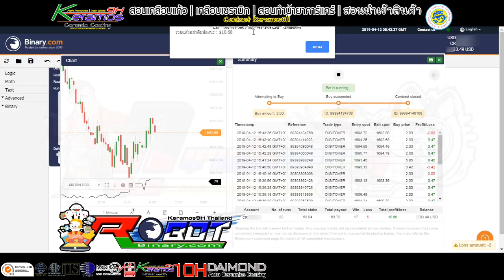Binary Bot Nong Mos | น้ำยาเคลือบแก้ว | สอนเคลือบแก้ว |【 Ucarwash TV 】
▬▬▬▬▬▬▬▬ஜ ۩۞۩ ஜ▬▬▬▬▬▬▬▬
▓▓▓▒▒▒░░░ :: Ucarwash TV :: ░░░▒▒▒▓▓▓
▬▬▬▬▬▬▬▬ஜ ۩۞۩ ஜ▬▬▬▬▬▬▬▬

บอทนี้จัดโปร ถึงสิ้นเดือน เม.ย. หลังจากนั้นปรับราคาตามปกติ
This bots promotion to end of April. after which the normal price.

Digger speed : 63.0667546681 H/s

เคลือบแก้ว , เคลือบเซรามิก , เคลือบเซรามิค , สอนเคลือบแก้ว , อบรมเคลือบแก้ว , อบรมเคลือบเซรามิก , น้ำยาเคลือบแก้ว , detailing , detailers , polishing , coating , ceramic9H , Ceramic10H